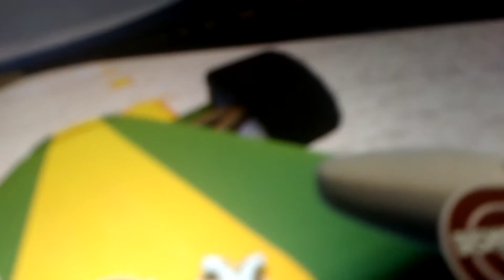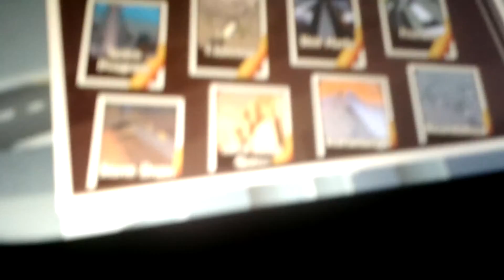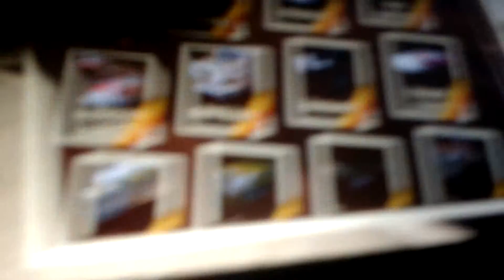Turbo dismount Fancy like s sir (anop the gamer)